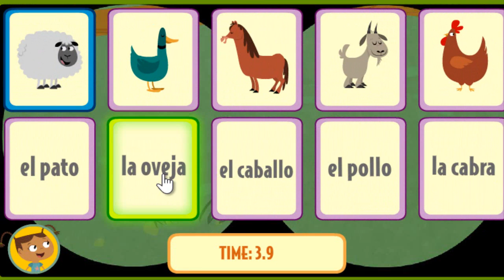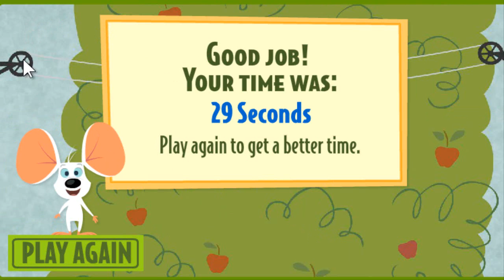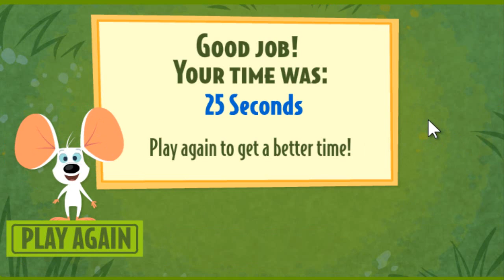✌️ Spanish For Kids: Language (Food, Farm Animals, Clothes, Landscape, Colors) ✅ Games For Childrens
Spanish For Kids: Language (Food, Farm Animals, Clothes, Landscape, Colors)

Amazing game where you will learn to speak in Spanish. It's a game where you have to pronounce words in Spanish.

More Vídeos